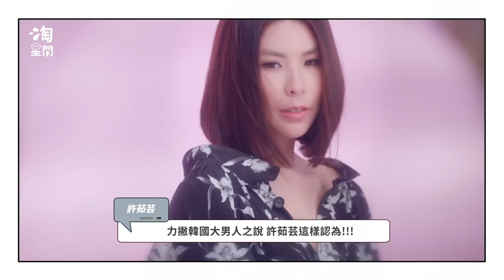許茹芸向陶子姊取經馭夫術：「夫妻間的不愉快，是不能過夜的」| 姊妹淘babyou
【姊妹淘大來賓】(下)
許茹芸：「兩個人的關係，要是可以一起讓彼此的生活更快樂更加分，如果在一段關係裡面，妳沒有更快樂，反而是充滿困擾、猶豫，不斷地配合對方，那麼就要冷靜考慮這是不是妳要的關係。」